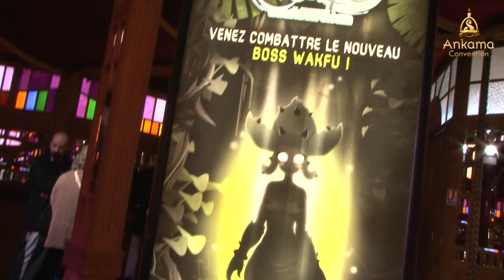Ankama Convention : Especial WAKFU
La Ankama Convention Especial Décimo Aniversario de DOFUS tuvo lugar del 2 a 4 mayo 2014 en Gare Saint Sauveur en Lille (Francia).

¡WAKFU, el hermano menor de DOFUS no fue ajeno a esta maravillosa convención!

¡Descubre las diferentes actividades que tuvieron lugar durante este evento! Había mucho para deleitar a los fans de WAKFU. Por un lado, un nuevo jefe que había llegado directamente de una de las Dimensiones Divinas, un episodio especial de la serie WAKFU y conferencias, concursos y concursos de Cosplay! ¡Toda una fiesta de WAKFU!